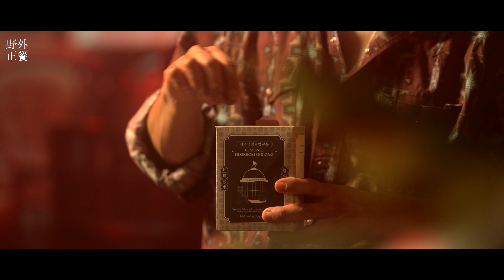[댓글 이벤트] 야외정찬이 그려낸 홍콩, 라조장 볶음 쌀국수 l SPIN-OFF ver.1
홍콩 항공권 이벤트(~11/13)✈

집에서 홍콩을 즐겼다면 이젠 직접 떠날 때
해당 영상과 2편에 모두 댓글을 달아주세요.

영상을 본 감상평, 홍콩 여행의 추억, 어떤 것이든 좋아요.
추첨을 통해 1분께 홍콩행 항공권을 드립니다.
(☑야외정찬 구독 필수)

홍콩 스핀 오프 2편, 새우 쇼마이 보러 가기

📌 이벤트 상품
- 캐세이퍼시픽 인천-홍콩 프리미엄 일반석 항공권 1매 & 비즈니스 라운지 사용권 1매 (1명)

📌 이벤트 기간
- 11/4(금)~11/13(일)

📌 당첨자 발표
- 11/17(목), 야외정찬 공식 유튜브 채널 커뮤니티 게시판

📌 유의사항
- 유효기간 : 발권 후 1년
- 발권 후 일정 변경은 1회에 한해 수수료 없이 가능합니다.
- 경품 제세공과금과 발권 시 유류할증료, 기타 세금은 당첨자 본인 부담입니다.
- 당첨자의 경우, 현대백화점에서 1차 안내 후 홍콩관광청에서 제세공과금 납부를 위하여 2차 안내를 드릴 예정입니다.
- 경품 지급을 위해 당첨자의 연락처가 홍콩관광청과 캐세이퍼시픽에 제공될 수 있습니다.
- 관련 내용은 당첨자에 한해 이벤트 이메일 계정으로 추후 별도로 상세 안내 예정입니다.

여행의 시간은
맛과 냄새의 추억 위에
가장 깊이 각인됩니다.
우묵한 중국식 냄비를 꺼내며
여행의 기억을 다시 펼쳐봅니다.

광둥어가 울려퍼지는 뒷골목,
마천루 뒤의 작고 오래된 노포,
라조장으로 매콤하게 볶아낸 쌀국수 위
수북하게 얹은 고수의 향기.
지금, 나의 식탁에서 다시 만나는 홍콩

모든 식재료는 현대식품관과 투홈에서 구입합니다.
현대식품관(현대백화점 16개점)